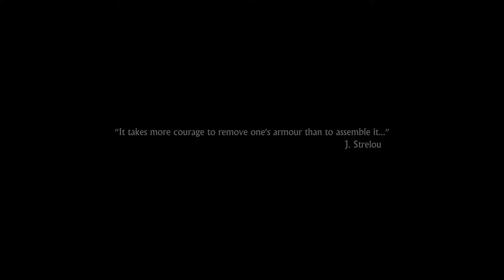M.I.A - Social Drama Short Film ( BMPCC4K )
Synopsis :

Myrto Georgiou, the main character of our story, is a 35 year old woman, suffering from alopecia.
Just before her 35th birthday, through a series of obstacles, she has to decide what she needs most :
To live within the boundaries set by society, or to embrace herself and her diversity?

Director : Dimitris Chronis
Writer :Dimitris Chronis
Produced by @animus_mentis_media
Key Cast:
Melissa Anna Selevista - "Myrto Georgiou"
Marilena Nissidi - Drowning girl
George Oikonomou
Katerina Gournelou
Katerina Kalabaliki
Jeorge Oikonomou

Shot on the Blackmagic Pocket Cinema Camera 4k using various Contax Zeiss primes. Edited and graded in Davinci Resolve Studio.